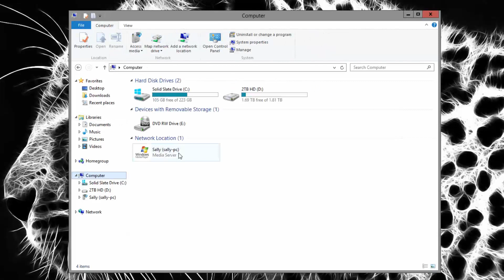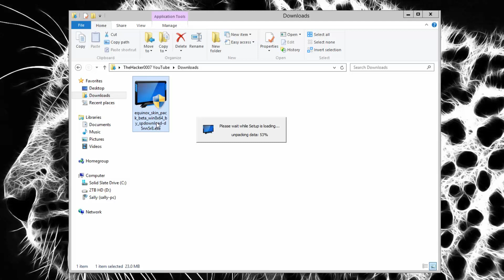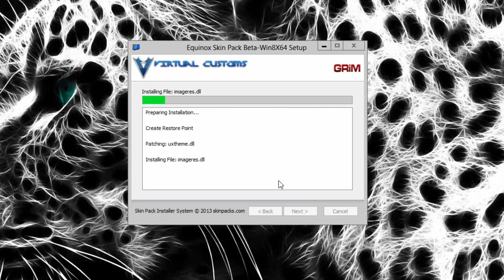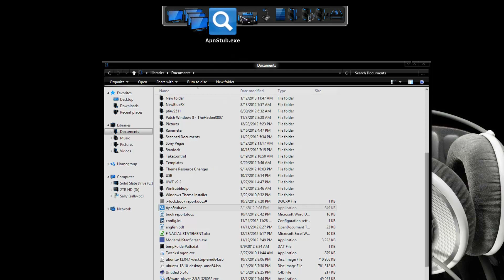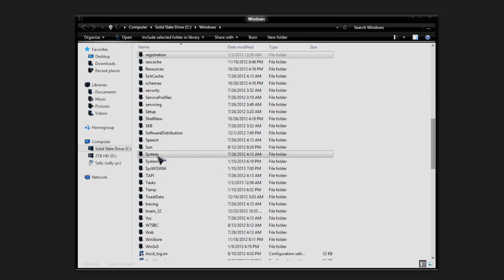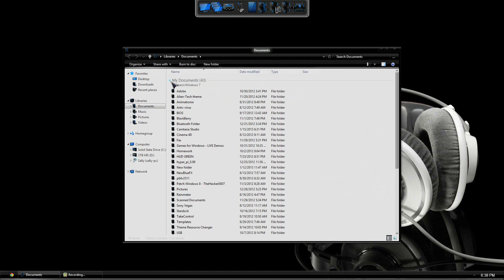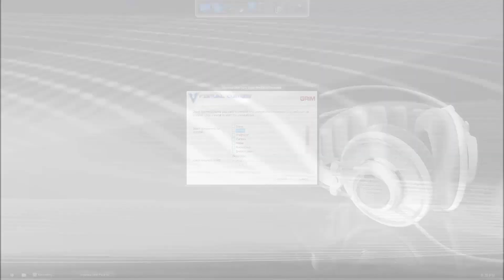Windows 8 Theme | Equinox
THUMBS UP!